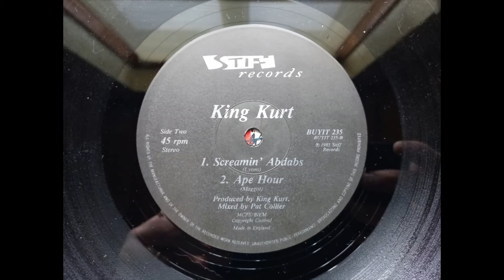King Kurt - The Screaming Ab Dabs (1985 Stiff Records BUYIT 235) Vinyl rip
The Screaming Ab-Dabs by King Kurt appeared on the UK 12” release of Slammers which was issued on Stiff Records.